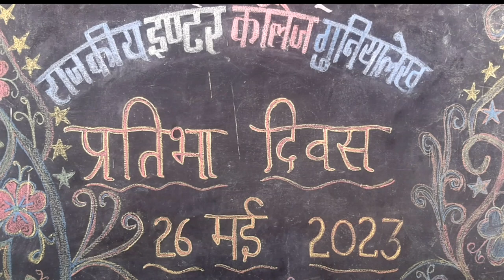बच्चों की मस्ती और धमाल || प्रतिभा दिवस विद्यालय कार्यक्रम| Pratibha diwas karykram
विद्यालय स्तर पर बच्चों की प्रतिभाओं को निखारने के लिए सरकारी विद्यालयों में प्रतिभा दिवस मनाया जा रहा है जिसका उद्देश्य बच्चों के सर्वांगीण विकास एवं भविष्य की संभावनाओं के लिए उन्हें तैयार करना है।
बच्चों को उत्तराखंड की कला संस्कृति सामाजिक गतिविधियों और राजनीतिक, भौगोलिक  विभिन्नओं से रूबरू करवाना भी प्रतिभा दिवस का उद्देश्य है।

pratibha diwas karykram,
 pratibha diwas programme ,
school cultural events programs ,
school girls dance ,
school girls song ,
School Best dance ,
Boys Class Dance